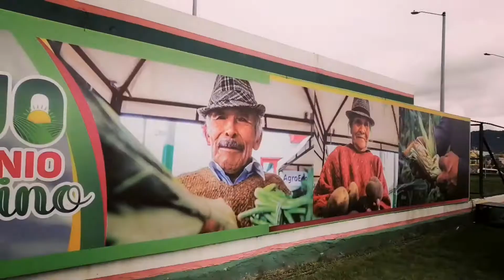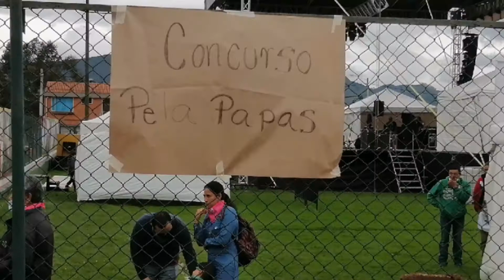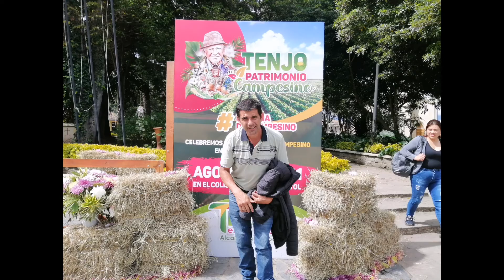Esquila de ovejas, concursos homenaje al campesino en Tenjo Cundinamarca.